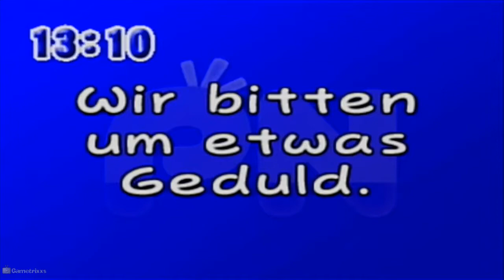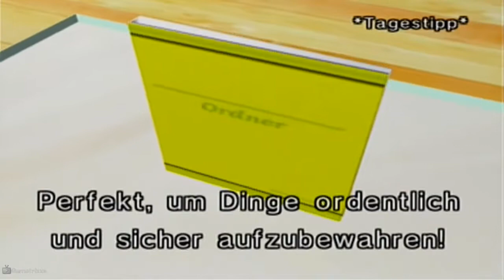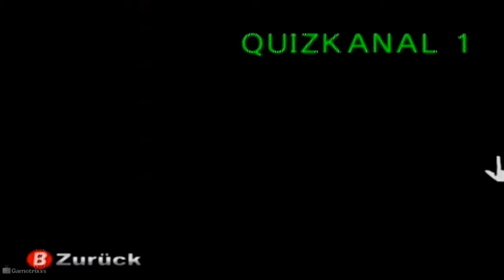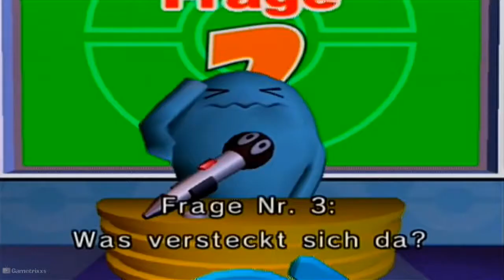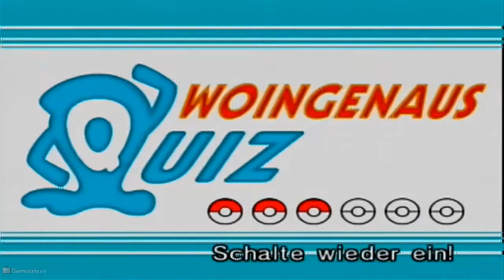Let's Play Pokémon Channel #03 | Shoppen mit Schiggy & Woingenau Quiz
Let's Play Pokémon Channel (German) | Shoppen mit Schiggy & Woingenau Quiz

►WEITERE INFOS ZUM SPIEL:
«Pokémon Channel» Nintendo GameCube | USK: 0
Kommunikation/ Simulation von Ambrella (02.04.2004)